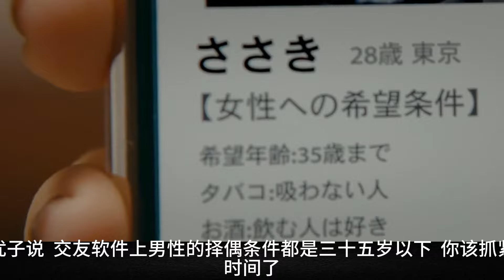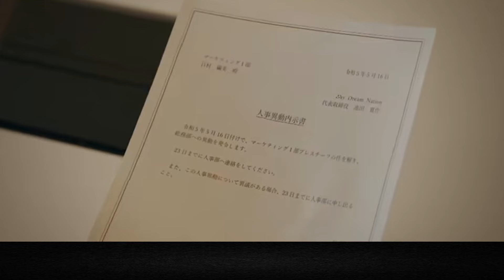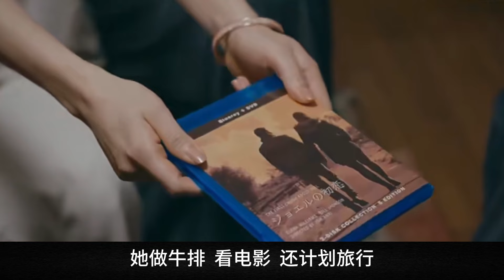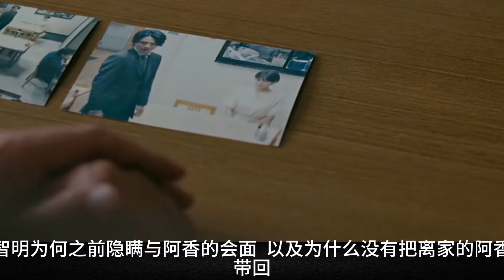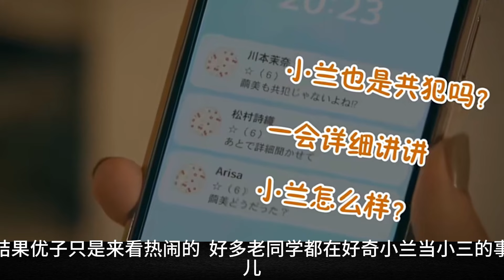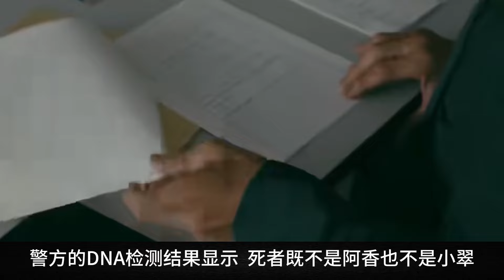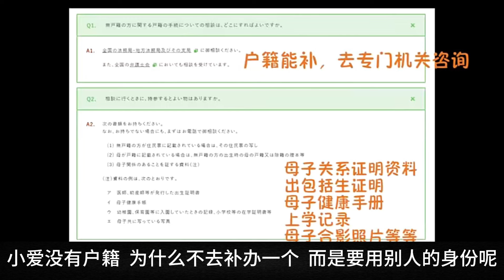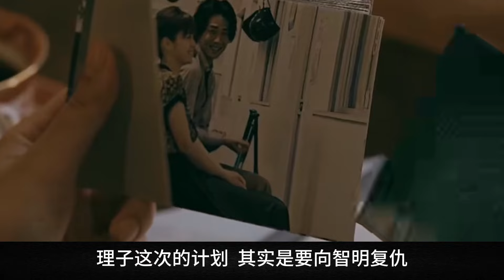三個女人聯手復仇，互換身份爆錘坏男人？！一口氣看完《她們的犯罪》